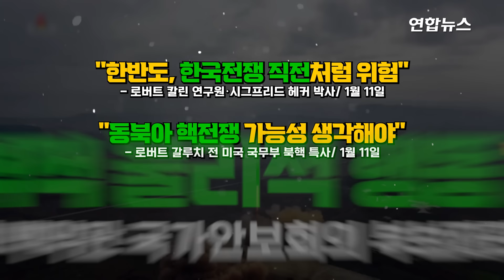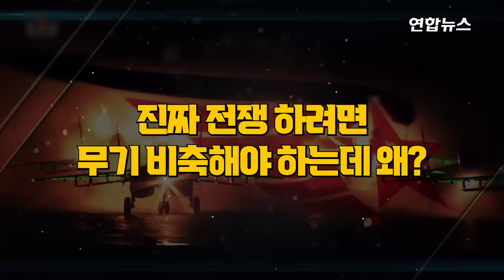전쟁 준비한다더니 닥치는대로 무기 내다파는 김정은 속내는 / 연합뉴스 (Yonhapnews)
(서울=연합뉴스) 북한이 연일 '전쟁'을 거론하며 미사일 도발을 이어가면서도 러시아에 막대한 양의 무기와 탄약을 공급하는 것으로 알려져 그 배경에 관심이 쏠립니다.
    김정은 북한 국무위원장은 작년 말부터 "한국은 제1의 적대국", "전쟁을 피할 생각이 없다"는 등 강경 발언을 쏟아내며 최근 대남 기구까지 정리에 나섰는데요,
    이를 두고 한반도 전쟁 가능성을 우려하는 목소리가 커지고 있습니다.
    하지만 대다수 전문가는 전면전 가능성은 작다고 보는데요,

    기획·구성: 고현실
    연출: 류재갑
    편집: 김은진
    영상: 연합뉴스TV·로이터